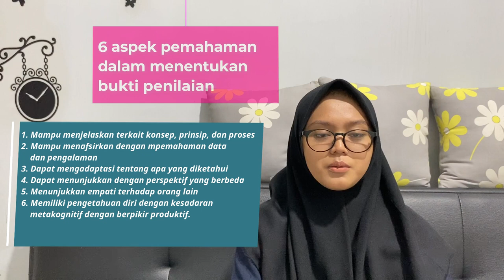UbD Sebagai Kerangka Kerja Kurikulum: Bukti Penilaian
Materi Disampaikan oleh Mahasiswa PPG PRAJABATAN IPA Tahun 2022 di